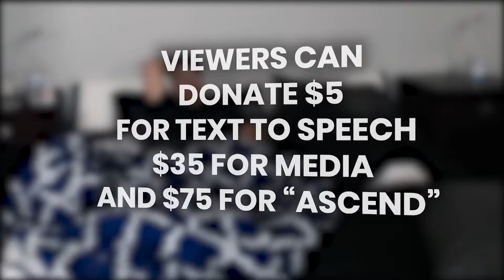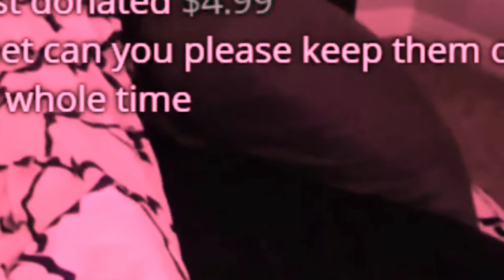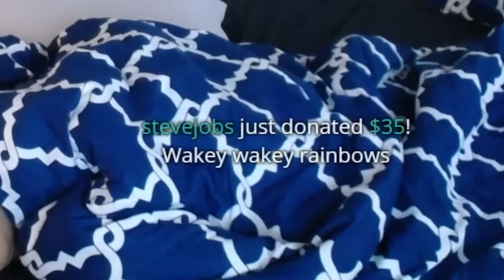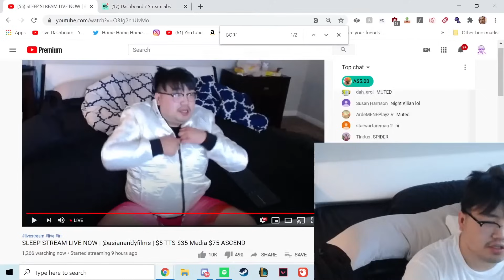HOW I MADE $17,000 WHILE SLEEPING FOR 9 HOURS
Video edited by: Top Kek
Send Me Mail: